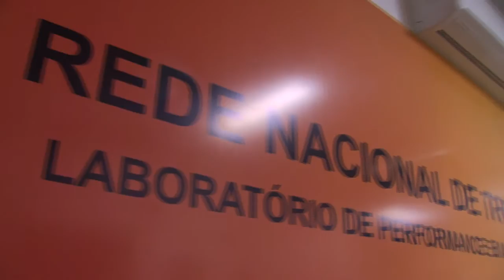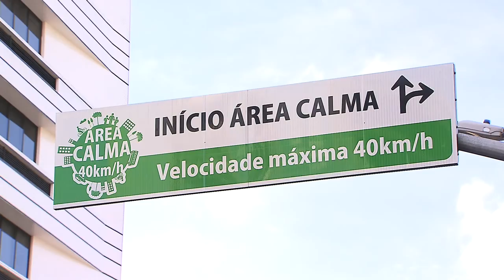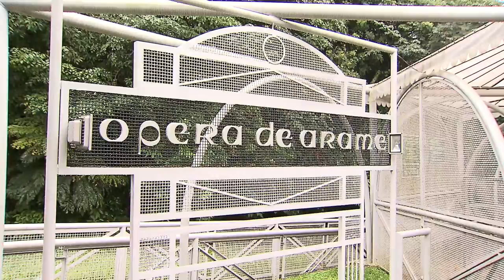Região Sul fará parte do trajeto da Tocha Olímpica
ESPECIAL TOCHA - 27.04.16: A Região Sul do Brasil será a terceira a receber a tocha olímpica no país. Saiba mais sobre algumas das cidades do trajeto, como Curitiba, Porto Alegre, Florianópolis, Santa Maria e Foz do Iguaçu.